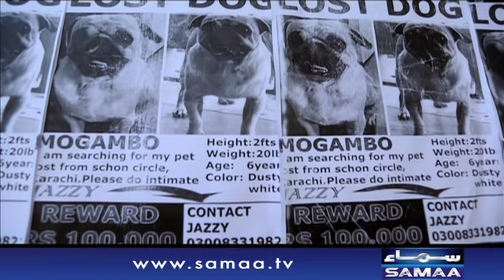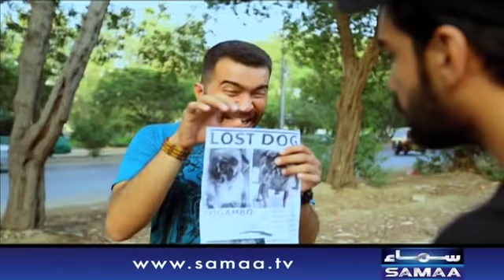Kutta Chor | Hashmat & Sons | SAMAA TV | 27 Aug 2017